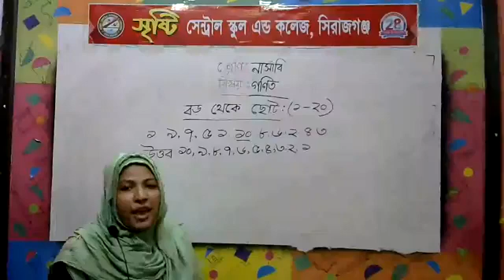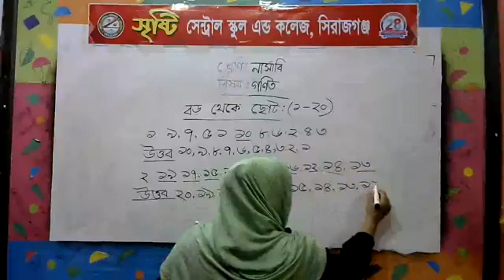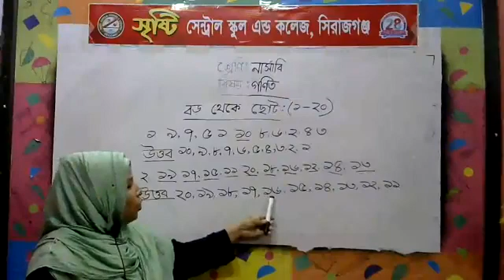শ্রেণি: নার্সারি-(বিষয়: গণিত)-শিক্ষিকা: রুখসানা খাতুন